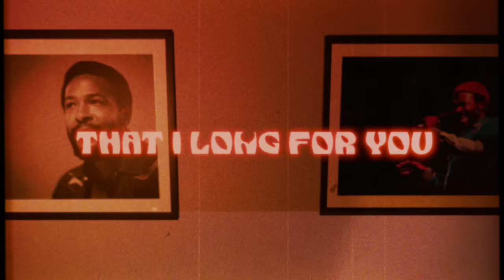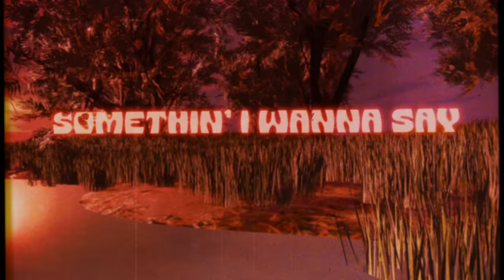Marvin Gaye - Distant Lover (Official Lyric Video)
Official Lyric Video for "Distant Lover" performed by Marvin Gaye.

Photo Credit: Jim Britt/Motown Records Archives